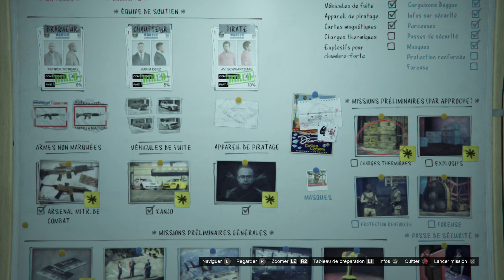Grand Theft Auto V_LUZTIC Vidéo_Braquage Casino_Prépa Charges thermiques Force nana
Avec le DLC Braquage du Casino, R* a ajouté des Salles d'arcade bâties sur le modèle des Night-club. Elles accueillent a l'avant des bornes de jeux d'arcade alors que leur arrière-boutique permet de gérer ses autres business ou de préparer et lancer les fameux braquages du Casino.
Ces braquages sont abordables selon 3 types d'approches principales (furtive, rusée ou en force) et de diverses façons en fonction des missions de préparation ("prépas") choisies avant de les lancer.
De meilleurs partenaires, comme Avi Schwartzman en pirate informatique ou Packie McReary en Gunman, peuvent être recrutés lors d'événements aléatoires en mode libre afin d'enrichir les options disponibles durant ces prépas.
Divers butins aléatoires peuvent être obtenus lors de la Prépa "Contenu du coffre". Les Diamants ne pouvant être obtenus que lorsque R* décide de les rendre disponibles.
Cette vidéo montre la Prépa Charges thermiques approche Force sur la nana. Enjoy